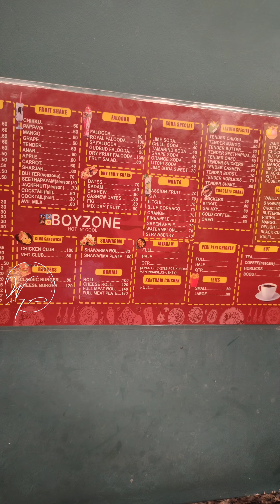ഞങ്ങളുടെ ചില ദിവസങ്ങൾ ഇങ്ങനൊക്കെ ആണ് | vlog 1 |A day in our life| Walkietalkieskannur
Hi friends☺️,

How is going❤️

- Walkie Talkies Kannur ❤️